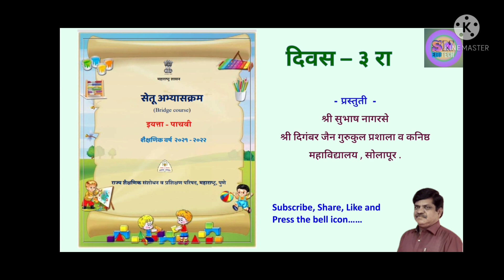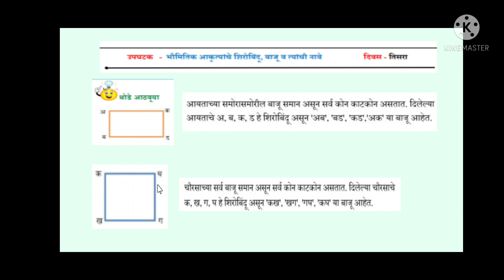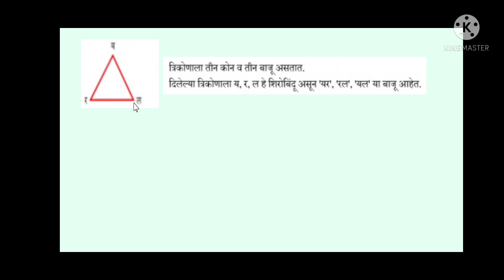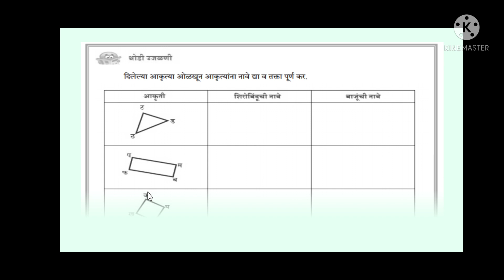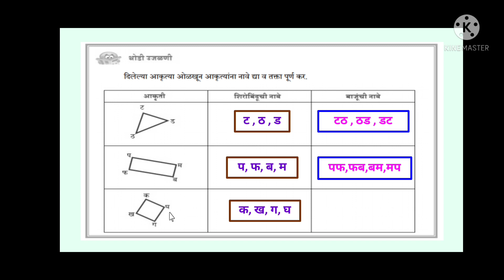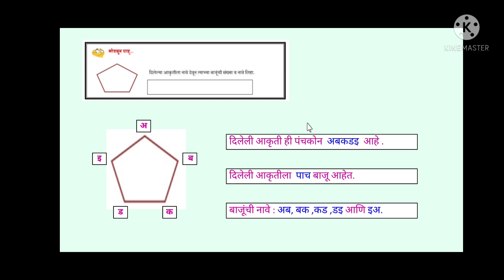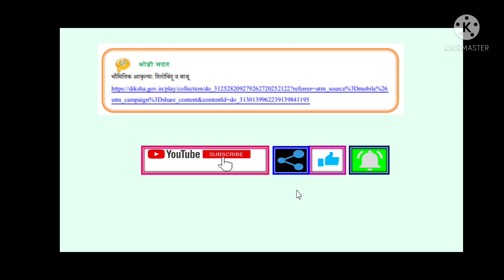इयत्ता 5 वी (गणित) : सेतू अभ्यासक्रम : दिवस - 3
भौमितिक आकृत्या- आयत , चौरस  आणि त्रिकोण